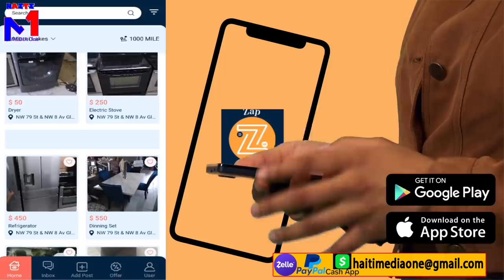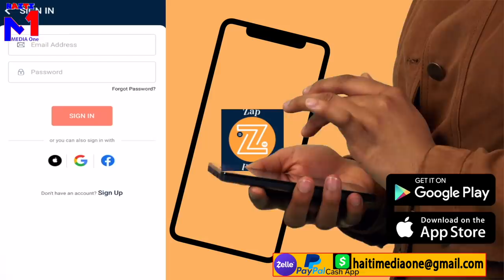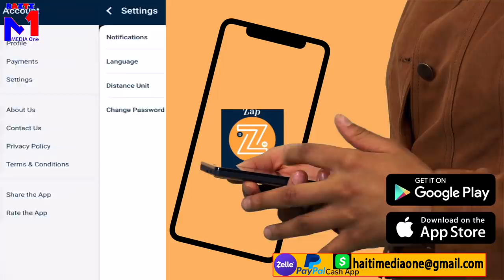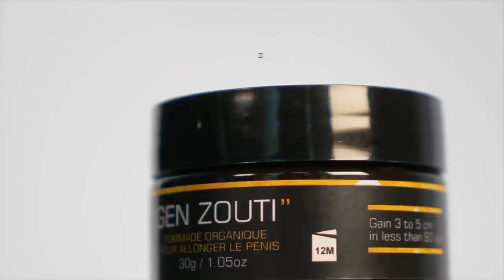Bandi Kidnape On polisye UDMO Yo Tire'l Apre Paran'l Fin Bay Kòb La, Leon Charles Imilye.Gwo Wont.